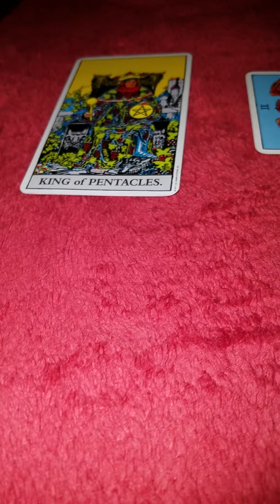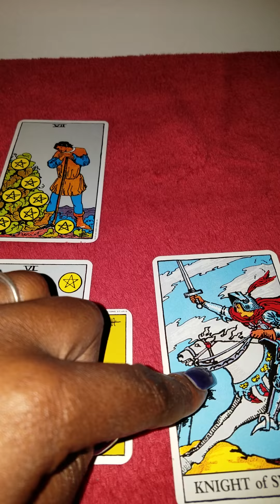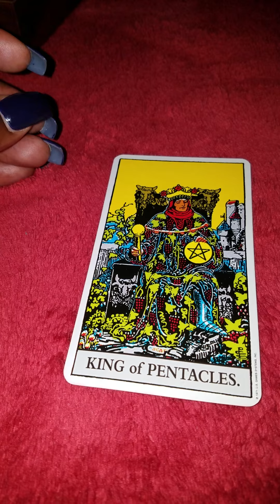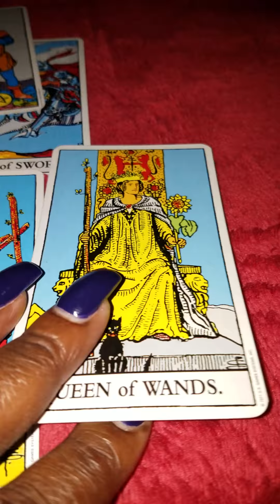Tarot card reading for Linda